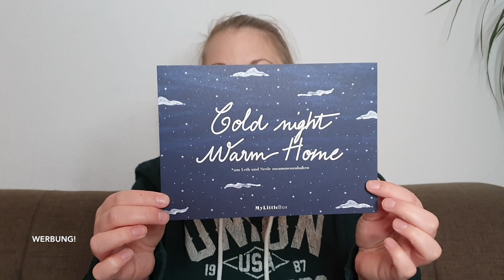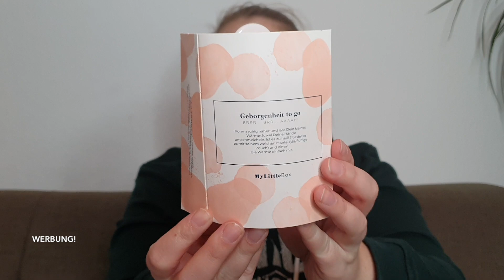My little Box Winterlichter November 2019 Unboxing | Clinique | Tiffys Welt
heute zeige ich euch die My Little Box November 2019.

Liebe Grüße Tiffy